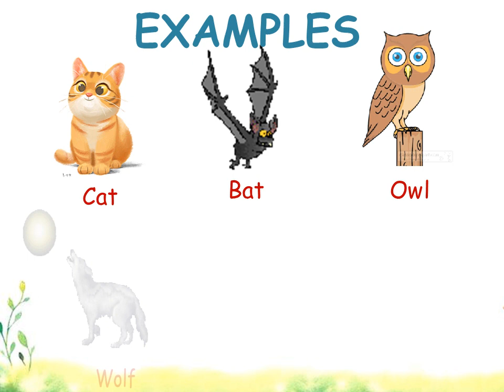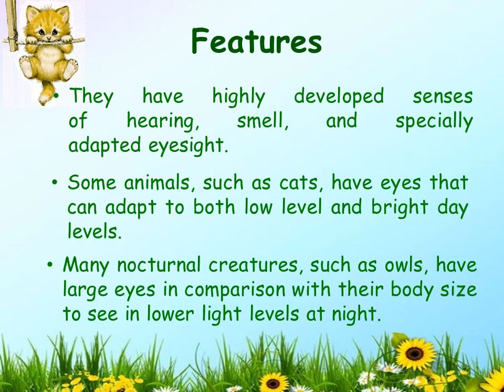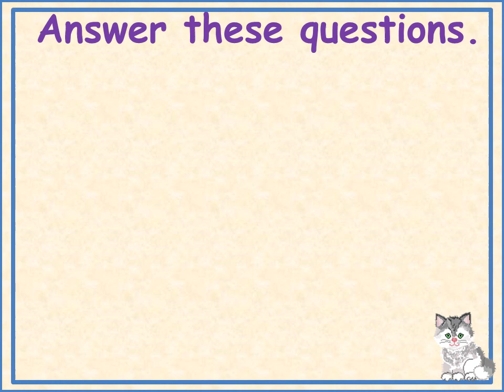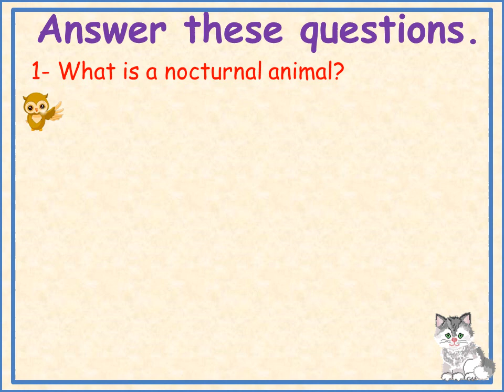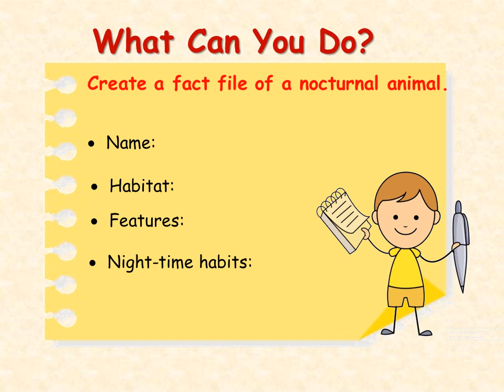Nocturnal Animals / Fact file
A science lesson about nocturnal animals including a fact file of owl. Good for teachers and students
درس عن الحيوانات الليلية يتضمن معلومات عن البومة، مناسب لطلبة المدارس الأجنبية والمعلمين